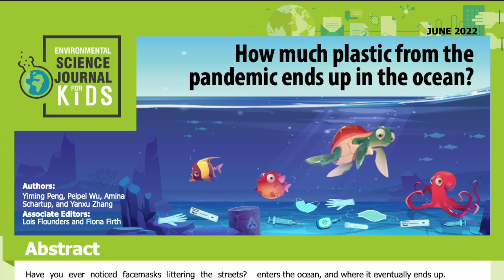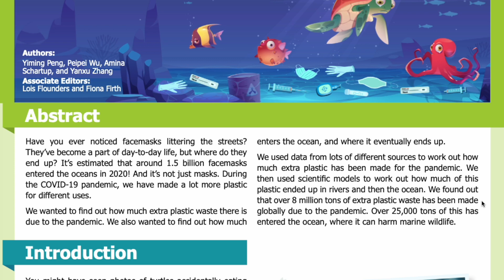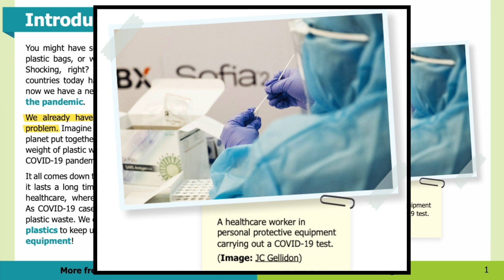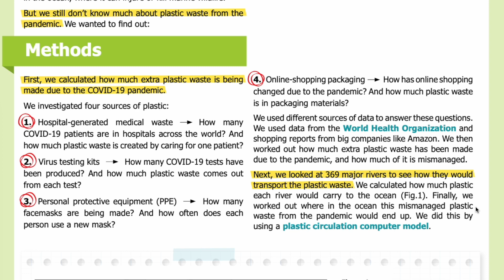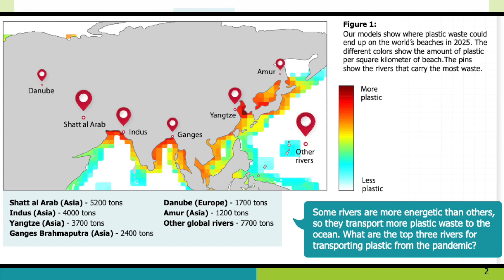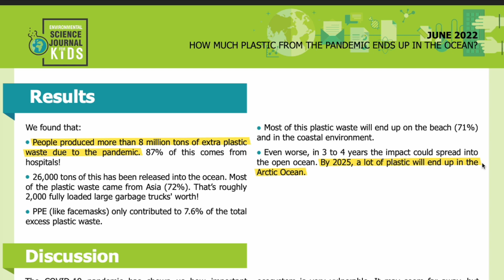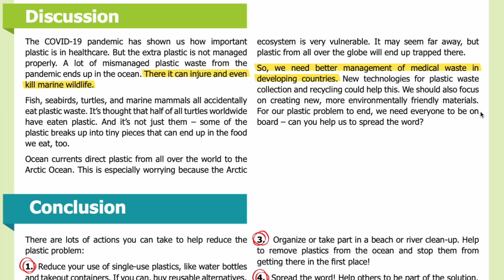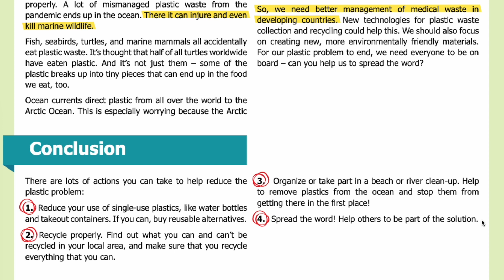E50: How much plastic from the pandemic ends up in the ocean? [SJK Audio Edition]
Summary:
Researchers wanted to find out how much extra plastic waste from the pandemic has entered the ocean.

Abstract
Have you ever noticed facemasks littering the streets? They’ve become a part of day-to-day life, but where do they end up? It’s estimated that around 1.5 billion facemasks entered the oceans in 2020! And it’s not just masks. During the COVID-19 pandemic, we have made a lot more plastic for different uses.

We wanted to find out how much extra plastic waste there is due to the pandemic. We also wanted to find out how much enters the ocean, and where it eventually ends up.

We used data from lots of different sources to work out how much extra plastic has been made for the pandemic. We then used scientific models to work out how much of this plastic ended up in rivers and then the ocean. We found out that over 8 million tons of extra plastic waste has been made globally due to the pandemic. Over 25,000 tons of this has entered the ocean, where it can harm marine wildlife.